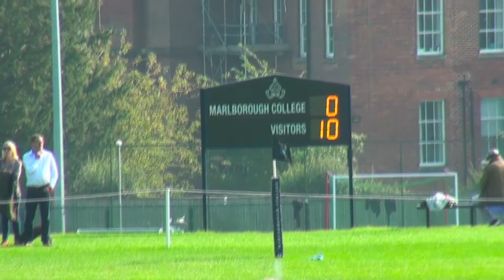Martyrs vs Malones (4 mins)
St Edward's Martyrs vs Malborough Malones.
Old boys rugby.
09Oct2021.